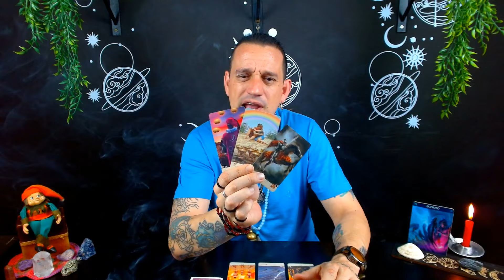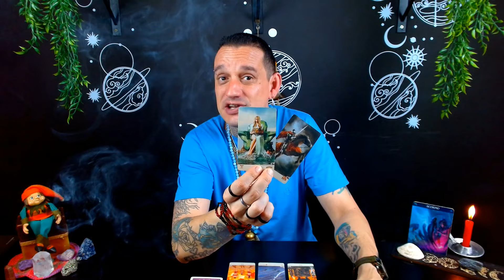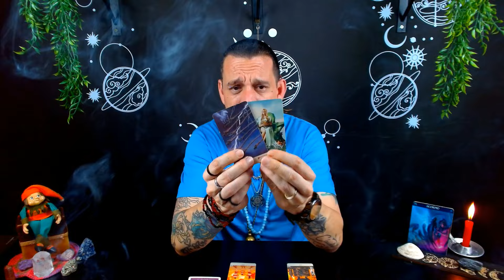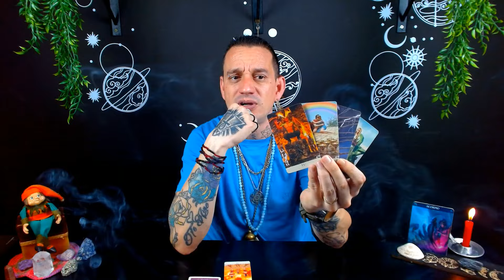♏Escorpião Tarot | 🦉🦋Mostre para o universo que você realmente deseja essa realização!🦅🗝️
No vídeo "Escorpião Tarot | 🦉🦋Mostre ao Universo seu Verdadeiro Desejo pela Realização!🗝️🚀", exploramos como manifestar seus desejos mais profundos usando as cartas do Tarot e a energia do Universo. Descubra como expressar seu verdadeiro desejo pode ajudá-lo a alcançar suas metas e realizar seus sonhos.

Terça-feira: Explorando Áries, Touro e Gêmeos.
Quarta-feira: Mergulhando em Câncer, Leão e Virgem.
Quinta-feira: Equilíbrio com Libra, Escorpião e Sagitário.
Sexta-feira-feira: Sintonizando Capricórnio, Aquário e Peixes.

🌱 Parceiros Inspiradores 🌱
Confira as sementes do amor em: